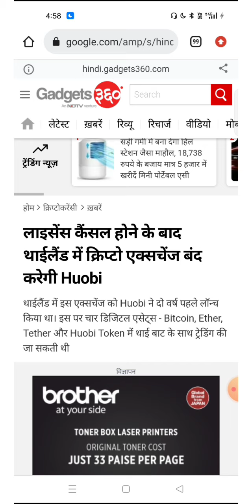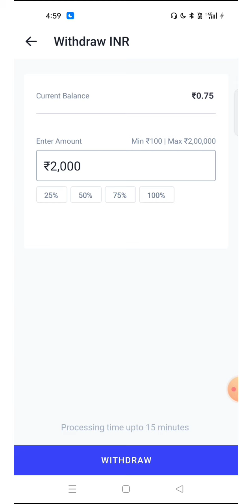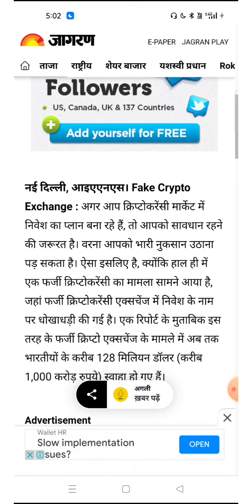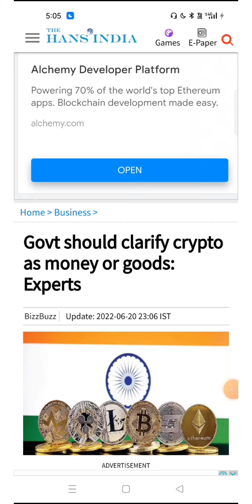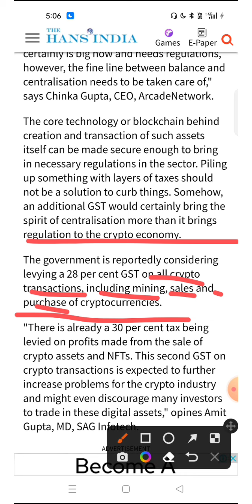🔴डरो मत: Crypto Exchange Ban ! Crypto Tds Update | Crypto News | Wazirx News| Cryptocurrency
Code. 9192Y

New User

Duration ⏯️

0:01 Intro
0:20 Explain